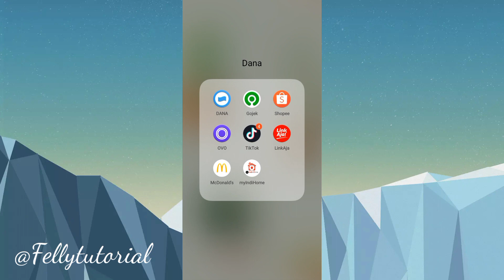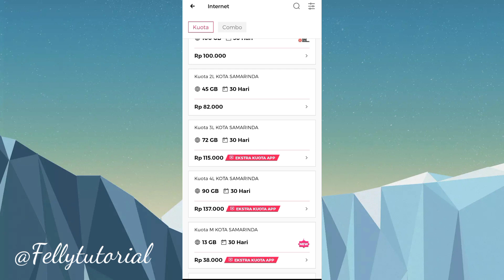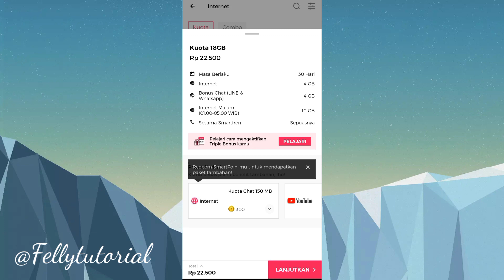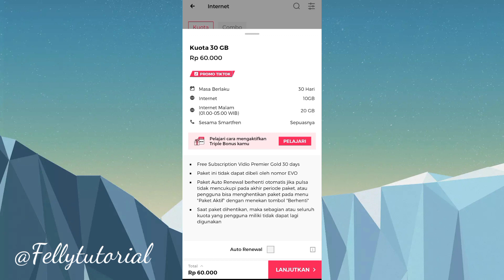18 GB 22 Ribu Kuota Murah Smartfren Juli 2023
Video diatas menjelaskan tentang kuota murah smartfren terbaru Juli 2023. Dimana ada paketan 18 GB harga 22 Ribu yang bisa kita beli. Beda kartu beda penawaran, jadi kalian bisa gunakan cara di video sebagai referensi saja.

Jangan lupa putar videonya sampai habis. Terima kasih dan semoga bermanfaat.